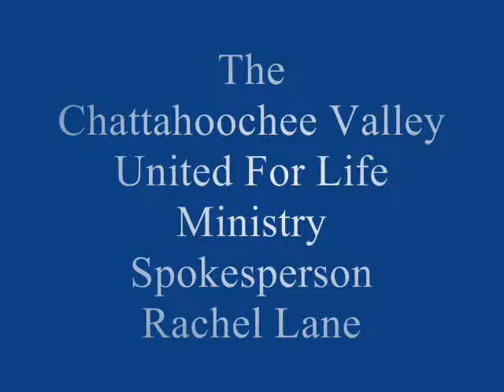The Chattahoochee Valley United For Life Ministry 9.28.2013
This is coordinator Rachel Lane of The Chattahoochee Valley United For Life speaking at Ladonia Baptist Church US HWY 80 West Phenix City, Alabama Pastor David Howle on September 28th ... 2013